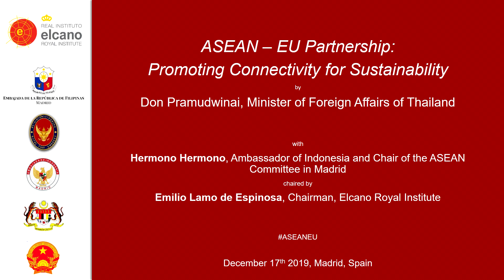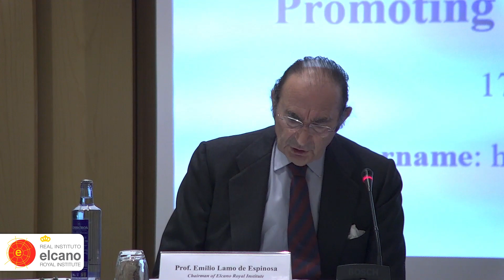ASEAN-EU Partnership Promoting Connectivity for Sustainability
Con motivo de la celebración en Madrid de la 14ª reunión de ministros de Asuntos Exteriores de Asia y Europa (ASEM), Don Pramudwinai, ministro de Asuntos Exteriores de Tailandia y presidente de turno de la Association of Southeast Asian Nations (ASEAN) ofrecerá una conferencia que analizará la relación entre los países miembros de la Asociación y la Unión Europea.

Con la participación de Emilio Lamo de Espinosa, presidente del Real Instituto Elcano; y Pak Hermono, embajador de Indonesia en España y presidente del Comité de la ASEAN en Madrid.